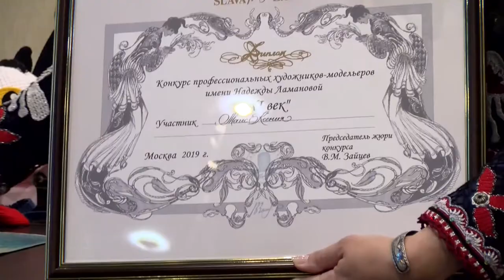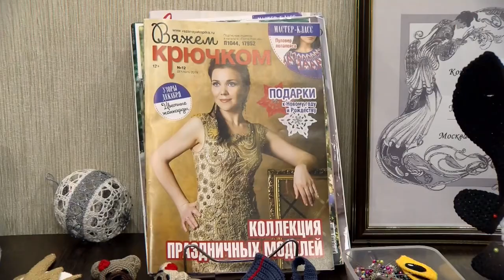Международный день вязания крючком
12 сентября - Международный день вязания крючком. При помощи этого простого инструмента мастерицы создают оригинальные аксессуары, украшения, забавные игрушки и, конечно, одежду.